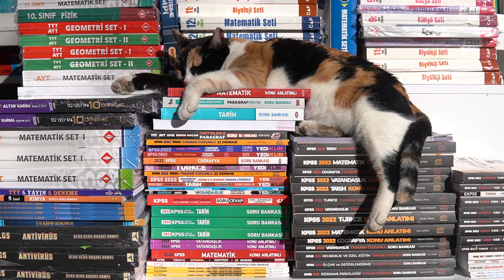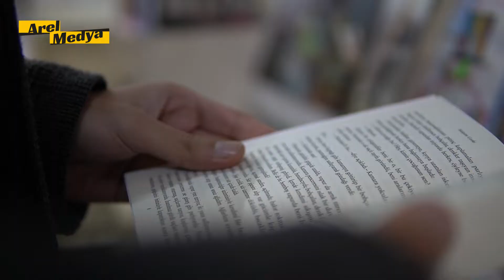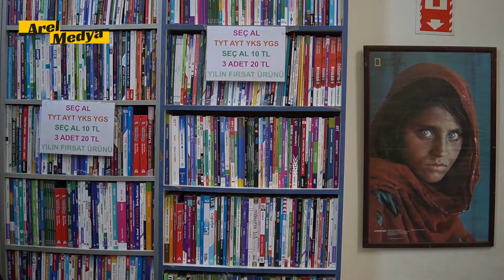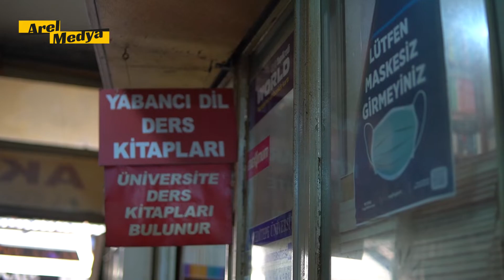Kurdaki artış okuyucuyu ve kitapçıları nasıl etkiledi?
Döviz kuruna bağlı olarak artan kâğıt ve hammadde fiyatları yayımcılık sektörünü etkilemeye devam ediyor. Kurda yaşanan dalgalanma dursa da birçok yayınevi artan maliyetlerden şikâyetçi. Fiyatlar yüzde 40 arttı. Dahası ikinci el kitapların da fiyatları el yakıyor. İstanbul’da ikinci el kitap satılan merkezlerin başında gelen Kadıköy Akmar Pasajı’nda bu yeni durumu konuştuk.